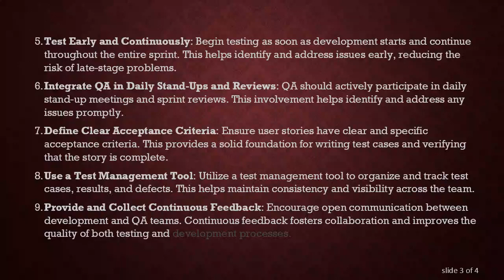Best Practices for Quality Assurance (QA) in Agile Development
Summary: Learn the key best practices for effective quality assurance (QA) in agile development, including test automation, continuous integration, and effective collaboration between QA and development teams.

Quality assurance (QA) is a crucial aspect of agile development, ensuring that the software being produced meets quality standards and works as expected. In an agile environment, QA practices are integrated throughout the entire development cycle to support continuous improvement and early feedback. Here are some best practices for QA in agile:

Collaborate Early and Often: Involve QA professionals in the planning phase and throughout the development process. Early collaboration allows QA to understand requirements and contribute to test planning and design.

Automate Testing: Automated testing is a key component of agile QA. It accelerates testing processes and allows for continuous feedback. Focus on automated unit tests, integration tests, and regression tests.

Adopt Continuous Integration and Continuous Delivery (CI/CD): CI/CD enables frequent integration of code changes and quick deployment of software. QA teams play an essential role in verifying each build, ensuring that it is production-ready.

Perform Exploratory Testing: In addition to scripted testing, perform exploratory testing to discover unexpected issues or scenarios. This approach leverages the tester's creativity and experience.

Test Early and Continuously: Begin testing as soon as development starts and continue throughout the entire sprint. This helps identify and address issues early, reducing the risk of late-stage problems.

Integrate QA in Daily Stand-Ups and Reviews: QA should actively participate in daily stand-up meetings and sprint reviews. This involvement helps identify and address any issues promptly.

Define Clear Acceptance Criteria: Ensure user stories have clear and specific acceptance criteria. This provides a solid foundation for writing test cases and verifying that the story is complete.

Use a Test Management Tool: Utilize a test management tool to organize and track test cases, results, and defects. This helps maintain consistency and visibility across the team.

Provide and Collect Continuous Feedback: Encourage open communication between development and QA teams. Continuous feedback fosters collaboration and improves the quality of both testing and development processes.

Review and Retrospect: After each sprint, review the QA process and identify areas for improvement. Reflecting on past performance helps the team adapt and enhance future QA practices.

By incorporating these best practices into agile development, QA teams can contribute significantly to the delivery of high-quality software and ensure successful project outcomes.